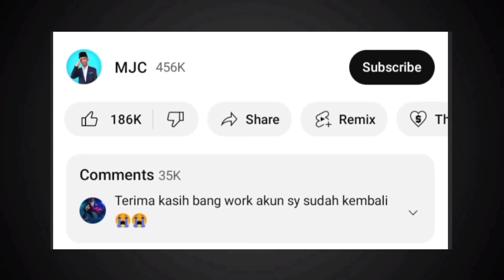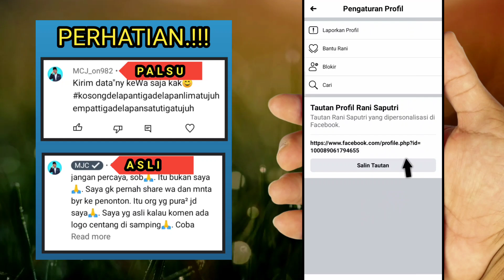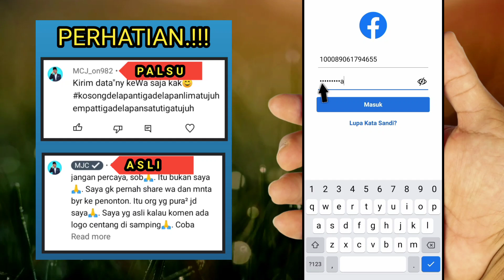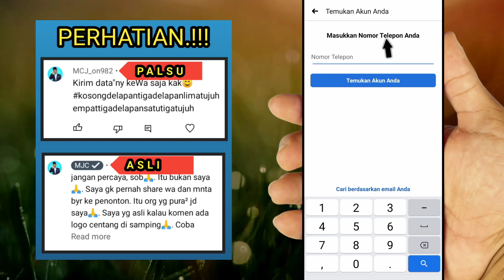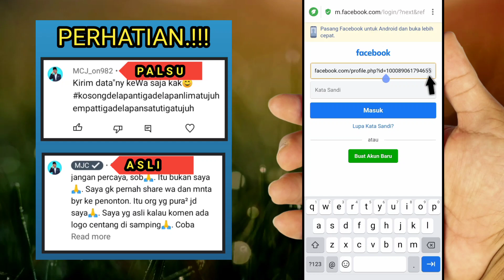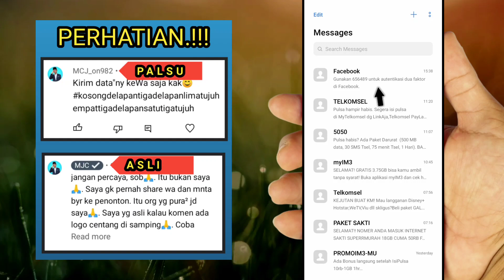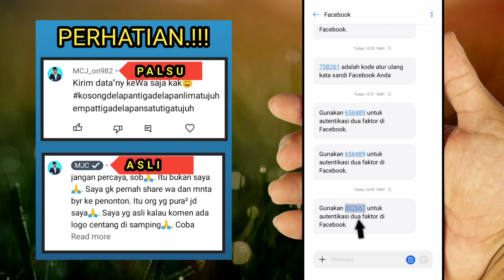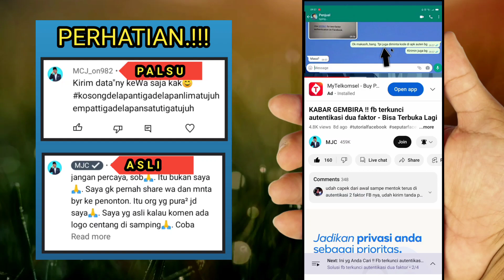Nih Udah Saya Buatin😎 Fb terkunci autentikasi dua faktor - Lupa Kata Sandi & Terkait IG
fb terkunci autentikasi dua faktor? - Inilah Solusinya. fb terkunci autentikasi dua faktor pastinya dimintai kode generator facebook. fb terkunci autentikasi dua faktor bisa dipulihkan jika kita tahu caranya. Jika akun fb terkunci autentikasi dua faktor, gunakanlah cara ini.